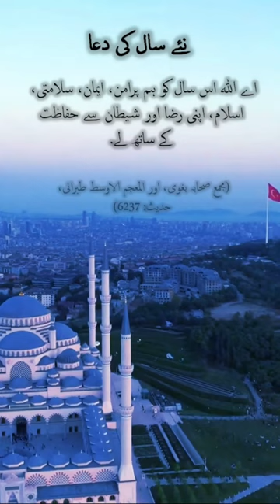New year Prayer#quraniayat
As the clock ticks down to midnight, the air is filled with a sense of anticipation and excitement, marking the arrival of a brand new year. New Year wishes serve as the perfect conduit to express heartfelt sentiments and aspirations for the twelve months that lie ahead.

In the spirit of new beginnings, these wishes carry the promise of hope and renewal, encapsulating the collective desire for a year filled with joy, prosperity, and personal growth. They become a bridge between the past and the future, allowing us to reflect on the lessons learned and the memories made, while eagerly embracing the untold stories and opportunities that await.

New Year wishes are like beams of light that pierce through the darkness, illuminating the path towards positivity and optimism. They are messages of encouragement, inspiring us to set new goals, overcome challenges, and relish the journey of self-discovery. Whether conveyed through spoken words, written notes, or digital messages, these wishes create a sense of connection, bringing people together in a shared celebration of the possibilities that come with a fresh start.

In the tapestry of life, New Year wishes are threads of goodwill and positivity that weave through our relationships and connections. They foster a sense of unity, encouraging us to stand together as we face the unknown. These wishes are not just mere words; they are the seeds of motivation that germinate into actions, guiding us to make the most of every moment and cherish the time we have with our loved ones.

So, as the clock strikes midnight and the echoes of laughter and celebration fill the air, let the New Year wishes you share be a beacon of hope, a source of inspiration, and a reminder that, together, we can make the coming year a canvas filled with vibrant colors and beautiful memories. Happy New Year!